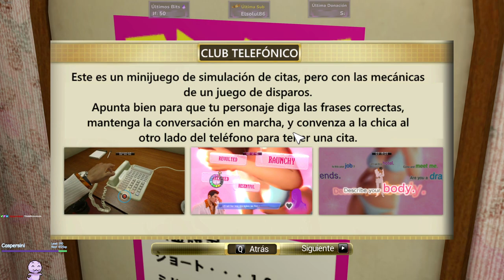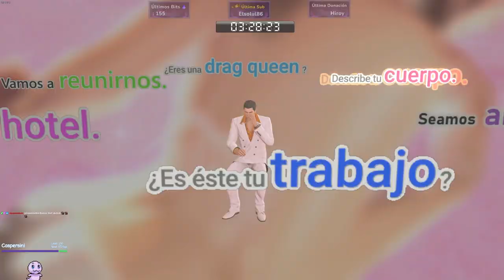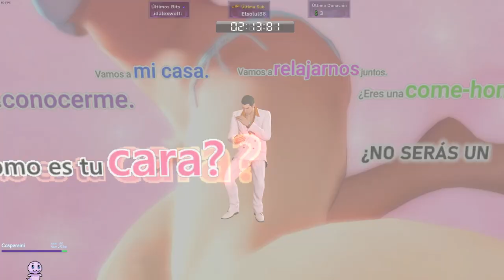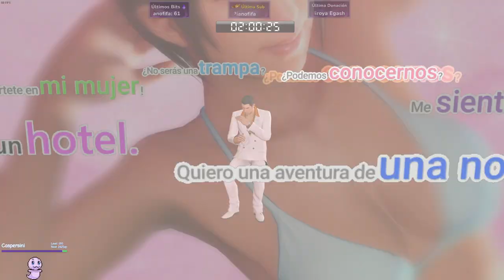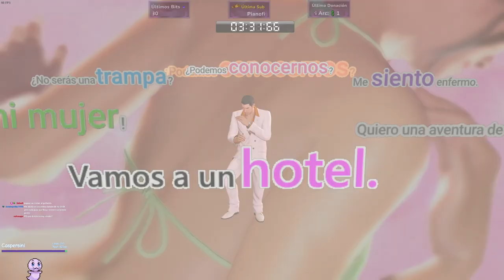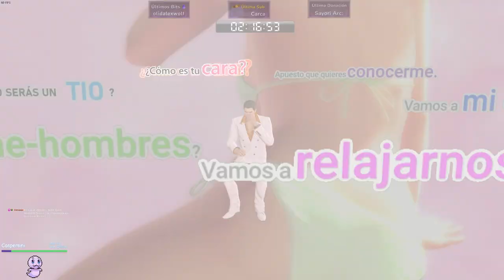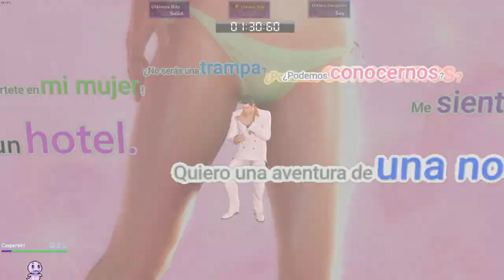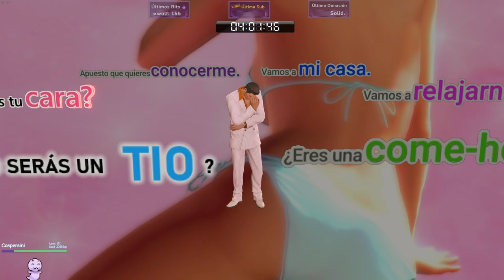Yakuza 0: Parte 13 | Club Telefónico cochino, Pelea de Gatas, Rey del Placer y Rey del Juego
Nos metemos en el minijuego cochinote del Club Telefónico y cuando al fin creía que había acabado todo, entramos en otro peor... Las peleas de Gatas.
También vencemos al  Rey del Placer y al Rey del Juego.

Let's Play Comentado en Español de "Yakuza 0"
Ubicado en diciembre de 1988. Kazuma Kiryu es involucrado en un asesinato ocurrido en una parcela vacía de Kamurochō, la última que necesita el clan Tojo para reconstruir el área, y cuyo cometido en obtenerlo era el jefe de Kiryu, Sohei Dojima. Para protejer a su mentor Kazama de Dojima, Kiryu abandona la familia Dojima, a su vez que su amigo Nishiki rompe relaciones con él para protegerlo. Mientras, en Sotenbori, Osaka, el ex-yakuza Goro Majima es obligado a trabajar en un club de cabaret por Tsukasa Sagawa, un miembro de la Alianza Omi, rival del Clan Tojo. Además de éso, y por la mediación de un traidor del clan Tojo, Sagawa ofrece a Majima la posibilidad de retornar a la familia Shimano bajo la condición de que acabe con la vida de una masajista ciega.

Misiones secundarias en las que hemos estado o que terminado en esta parte:
3: "Pasaporte a la pizza".
18: "Detrás de la puerta".
22: "Una inversión acuífera".
31: "El Flirteo Inocente".
32: "El Flirteo Sexy".
33: "El Flirteo Coqueto".
35: "Advertencia verbal".
44: "La llamada de la depredadora".
45: "Un toque materno".
49: "Sr. Ricachón de Kamurocho".

👉 Espera: 0:00:00
👉 Yakuza 0: 0:01:00
👉 Final del Stream: 5:59:29

💘 ACLARACIONES IMPORTANTES:
1 ➡️ Todo comentario insultandome de mala forma a mi,  a alguna de las personas que comenten, o insultando e incitando odio (Ya sea por política o religión) en general, será eliminado, ya sea por mi o más probablemente por moderadores que he colocado en el canal, si se repite el caso en repetidas veces, el usuario es bloqueado, quiero mantener el canal limpio de gente tóxica ;).
2 ➡️ Siempre se aceptan recomendaciones!, es más, muchos juegos los termino grabando porque justamente me los recomiendan n_n! Pero hay una gran diferencia entre recomendar y ordenar.

💘 Mi PC:
- Mother: Asus Maximus VII Ranger
- Memorias: GSkill 8 GBx2 (16 GB) DDR3 2400Mhz
- Placa de Vídeo: Asus GTX Strix 980 O.C.
- Fuente: Fuente cutre que no recuerdo la marca de menos de 900W